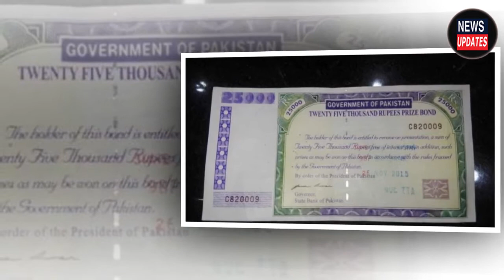15000 prize bond discontinued 7500 prize bond discontinued |Government Disable 15000 and 7500 Bond I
Government Disable 15000 and 7500 Bond  15000 prize bond discontinued 7500 prize bond discontinued